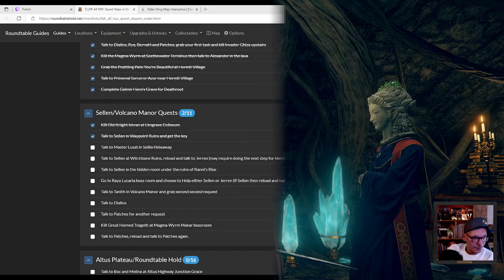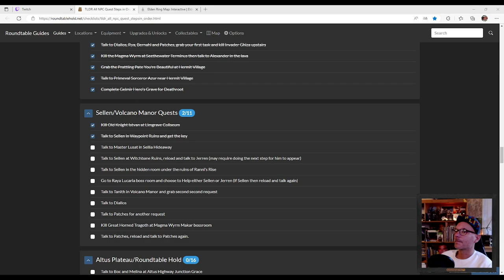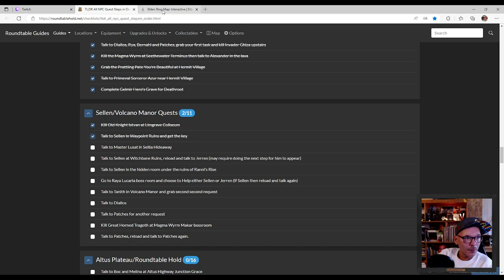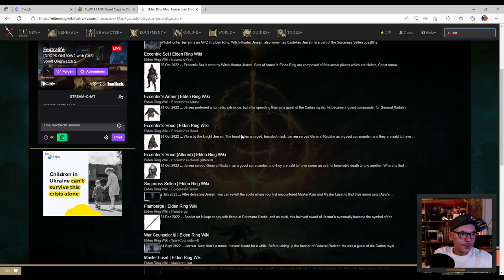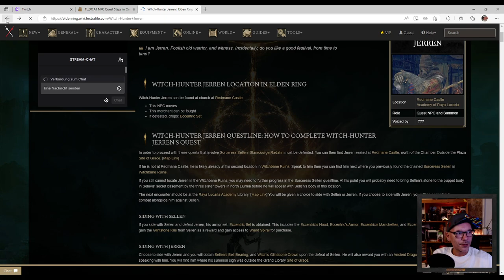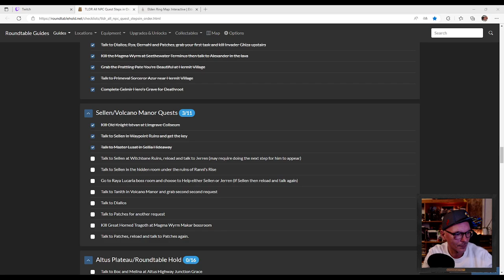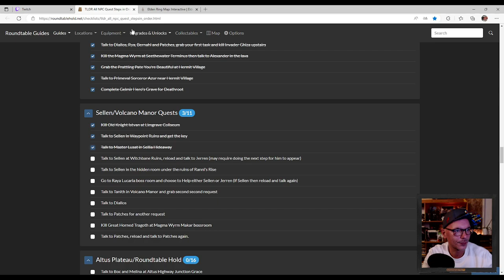Neuen Dungeon gefunden !!! Lia von Lorenstein ! - ALLE Quests !! #14